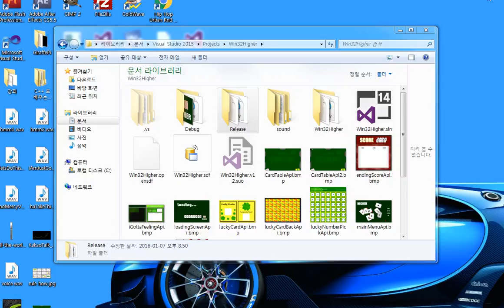C++ Win32 Game Programming - Card Game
Code, graphic, sound effect, voice and game design are done by GiraffePi. copy right GP.

made with pure c++ & win32 api